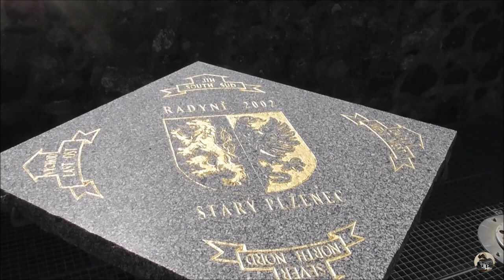zřícenina hradu Radyně - 39. díl putování po zříceninách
Zřícenina hradu Radyně se nachází několik kilometrů za městem, nedaleko Starého Plzence a patří k dominantám Plzně. Hrad založil král Karel IV. v letech 1356–1361 zřejmě podle plánu Michala Parléře. V následujících letech se v držení hradu vystřídali zástupci nižší šlechty, a význam hradu upadal. Koncem patnáctého století už sloužil jen jako lovecké sídlo pánů ze Šternberka a někdy během první poloviny šestnáctého století vyhořel. Během staletí hrad mnohokrát změnil svého majitele. V roce 1920 ho od Adolfa Arnošta z Valdštejna koupil Starý Plzenec a do roku 1928 proběhla velká oprava hradu. V padesátých letech se majitelem zříceniny stal stát a v sedmdesátých letech proběhla další rozsáhlá oprava, která v roce 1981 umožnila otevření hradu návštěvníkům. Video Vás provede hradem.